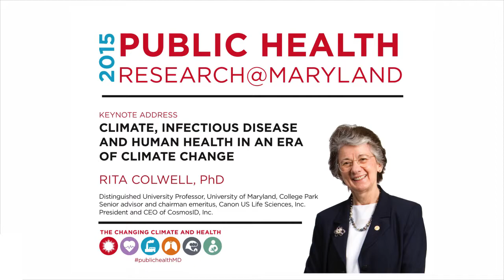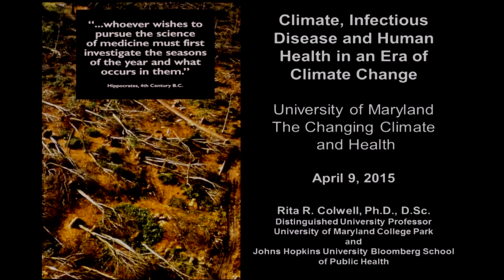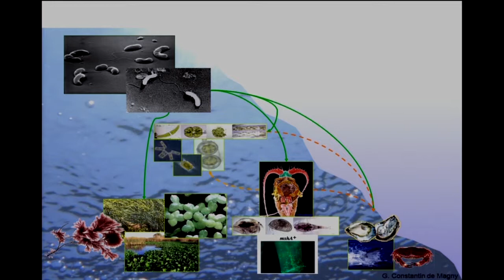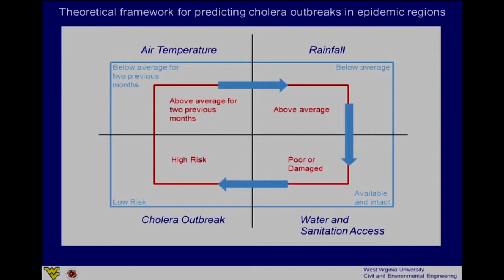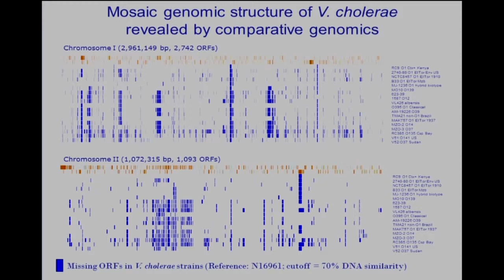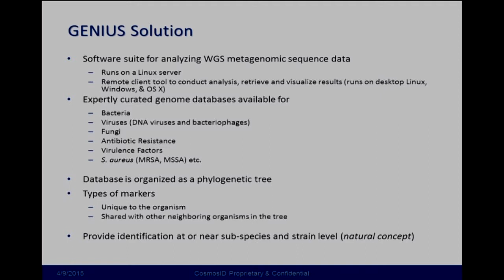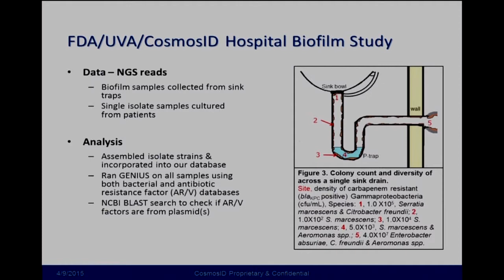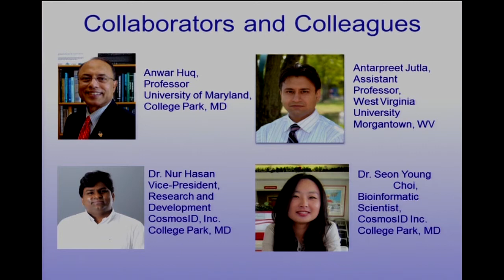PHR@MD 2015 Keynote Speaker: Rita Colwell, "Climate, Infectious Disease & Human Health"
Distinguished University of Maryland Professor Dr. Rita Colwell presented the morning keynote, “Climate, Infectious Disease and Human Health in an Era of Climate Change,” at the third annual Public Health Research@Maryland on April 9, 2015. Her talk details her research linking cholera outbreaks to climate change and weather patterns. She and her team were the first to link global warming with a potential rise in cases of infectious disease. Colwell also describes how she and her team have recently developed a bioinformatic method to enable the prompt and accurate identification of microorganisms as agents of disease, which is important for effective disease control and essential for other applications, including “early warning” systems, tracking disease outbreaks, bioterrorism threat assessments, and environmental monitoring.

Rita Colwell, PhD, Distinguished University Professor, Dept. of Cell Biology and Molecular Genetics, University of Maryland
Senior advisor and chairman emeritus at Canon US Life Sciences, Inc., and president and CEO of CosmosID, Inc.

Introduction by: Donald Milton, MD, DrPH, Director, Maryland Institute for Applied Environmental Health, UMD School of Public Health